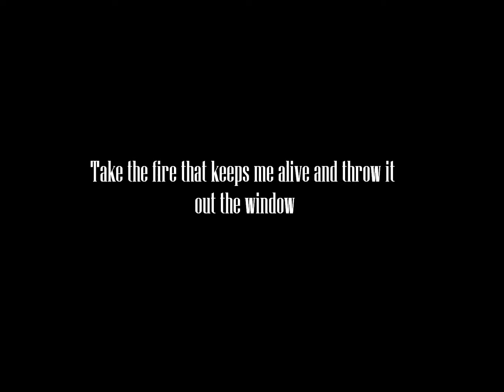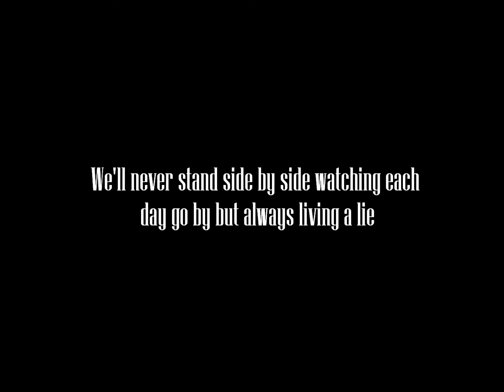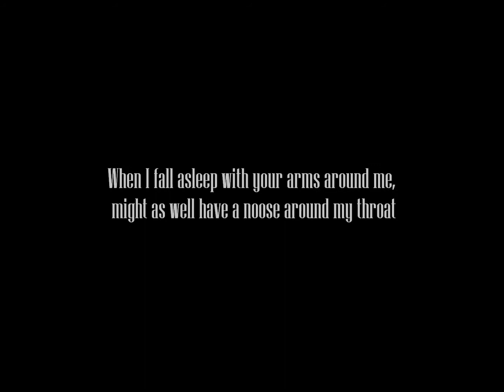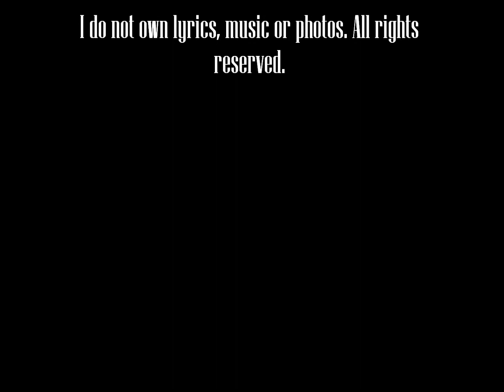She Has A Fashion Vice "Don't Let The Blanket Steal Your Teeth" lyric video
Lyric video for the song "Don't Let The Blanket Steal Your Teeth" by She Has A Fashion Vice. I do not own lyrics, music or photos. Edited by taytay_ftw.